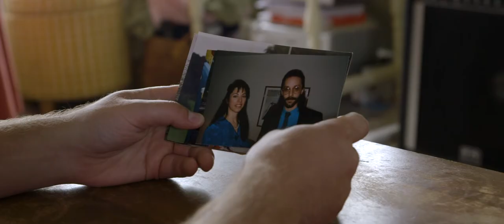Ryan Hommel DEFAULT TO OPEN Trailer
video by Matthew Derderian